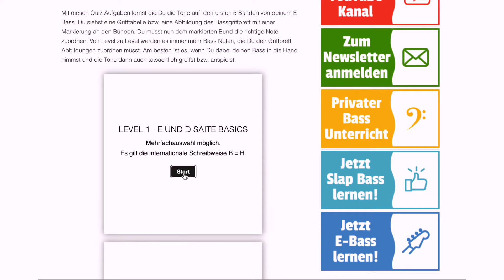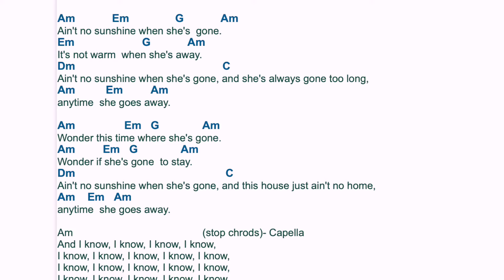3 Tipps für E-Bass Anfänger - Noten auf dem Bass Griffbrett lernen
Wie lernt man denn die Noten auf dem Bass Griffbrett?
Wenn Du Anfänger:in bist und lernen möchtest wie man Bass spielt, dann schau doch mal und dem Online Bass Kurs bei MeineMusikschule.net vorbei

Tipps und Tricks zum Bass Noten lernen.
0:00 Intro
0:35 Tipp #1 Flashcards der Noten auf dem Bass Griffbrett
1:53 Tipp #2 Bass Noten Online Griffbrett Quiz
2:45 Tipp #3 Songs üben und dabei die Töne auf dem Bass Griffbrett lernen

Mehr Infos
Weitere Infos zum Bass spielen findest Du in meinem Bass Blog "Bass-Me-Up"

Links zu meinen Social Media Seiten